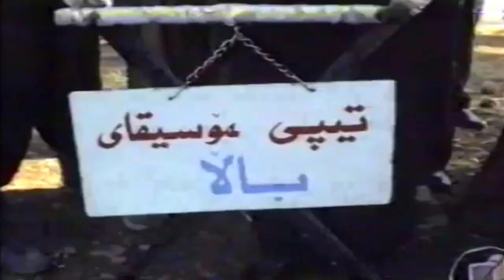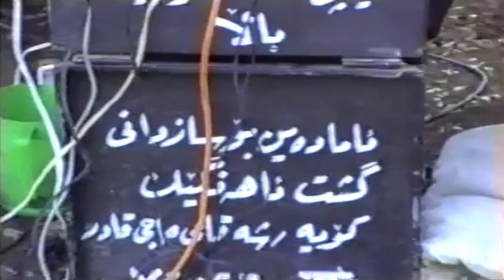Najmadin Garmyani - Ahangi Bukgwastnawa 1998_Clip | نەجمەدین گەرمیانی - ئاهەنگی بووك گواستنەوە